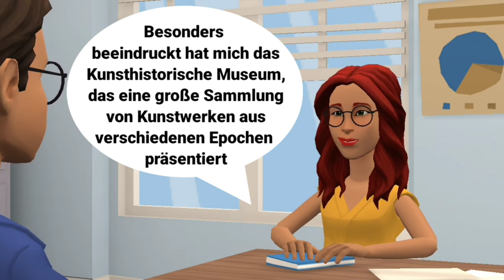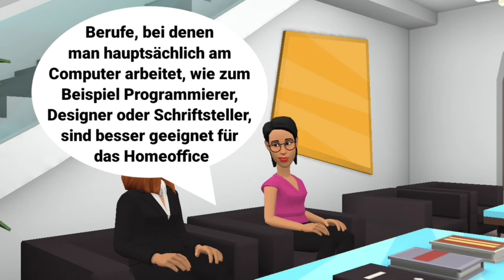Mündliche Prüfung Deutsch B2 | Die Präsentation, die Diskussion und die Problemlösung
Mündliche Prüfung Deutsch B2 | Teil 1: Die Präsentation, Teil 2: Die Diskussion und Teil 3: Die Problemlösung bzw. Gemeinsam /zusammen etwas planen 2024 | sprechen, etwas planen: Prüfung b2, b2 mündliche Prüfung komplett. was planen oder man kann auch sagen, vorbereiten, organisieren. german oral exam b2 / test, b2 Prüfung deutsch: b2 sprechen.

Das Buch mündliche Prüfung Deutsch B1 ( 20 wichtige Themen) 👇🏻:

Das Buch Deutsch lernen mit Dialogen bzw. Geschichten und Bildern 👇🏻:

00:00   Beispiel 1
15:25   Beispiel 2
30:25   Beispiel 3

Learn German. :-)